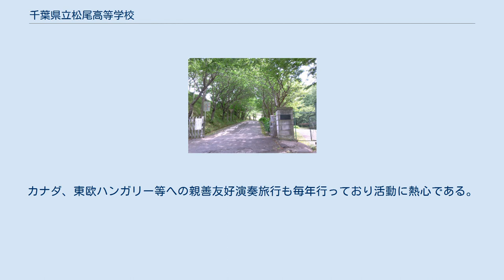千葉県立松尾高等学校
千葉県立松尾高等学校（ちばけんりつ まつおこうとうがっこう）は、千葉県山武市松尾町大堤にある県立高等学校。
1909年（明治42年）創立。
2006年度（平成18年度）より男女共学を開始した。
 2008年（平成20年）に創立100周年を迎えた伝統ある学校である。
校舎は九十九里平野を見下ろす高台にあり、生徒は毎日長い坂を上って登校する。
春には坂の両脇にある華麗な桜が満開になり毎年見どころになる。
また、1984年（昭和59年）の創立75周年記念事業として作られた古典植物園が敷地内にあり、自然に囲まれている。
敷地内には桔梗寮という生徒宿泊研修施設があり、部活動の強化合宿等に使用している。
 毎年春には、芝山仁王尊（山武郡芝山町）・殿塚姫塚（同横芝光町）・蓮沼海浜公園（山武市蓮沼）まで、約10キロメートルの道のりを徒歩で向かう学校遠足（通称：歩け歩け遠足）が行われる。
 開校以来、女子校一筋で生徒を輩出してきていたが、少子化による生徒減少の影響で、2006年度（平成18年度）より共学化を開始した。
 現在は学年当たり約160名の規模である。
 1年次は共通カリキュラムであるが、2年次よりコース制が適用される。
 1937年、松尾高女の校旗が制定された。
 この校旗は紺地に高女時代の校章を配したもので、新制高校移行後には校章を染め直して用いられた。
2009年、創立百周年記念事業の一環として新校旗が導入された。
 ※強化合宿等には敷地内にある桔梗寮（生徒宿泊研修施設）を利用している。
 ※吹奏楽の名門校として有名であり、東関東吹奏楽コンクール入賞の常連校である。
カナダ、東欧ハンガリー等への親善友好演奏旅行も毎年行っており活動に熱心である。
 JR総武本線「松尾駅」より徒歩10分